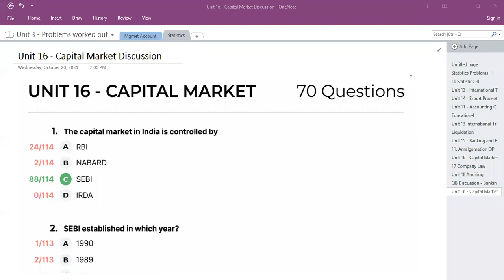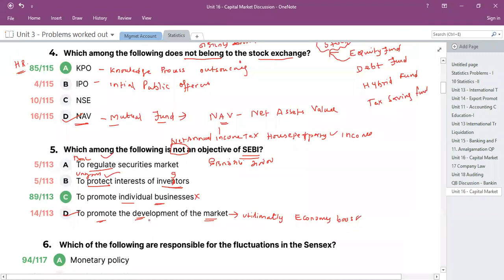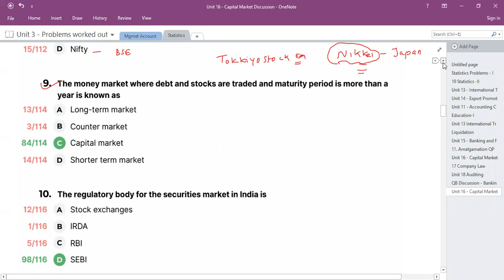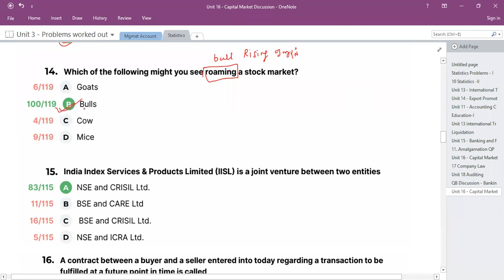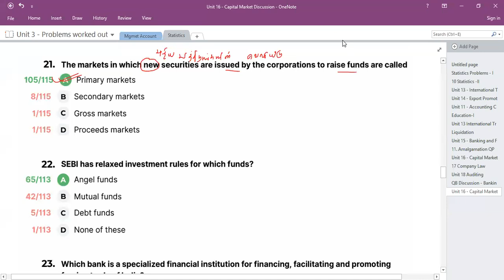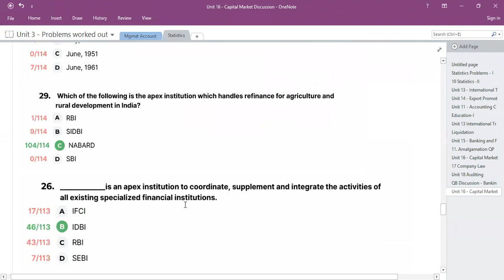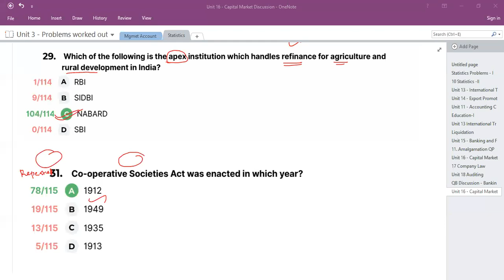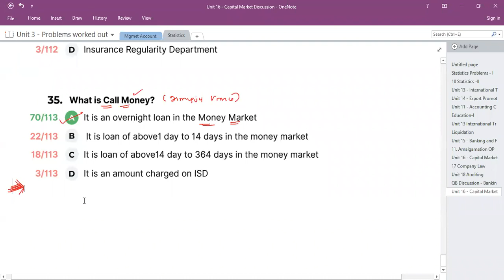Capital Market Question Paper Discussion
This video about PGTRB Commerce, Unit 17 Capital Market Question Paper Discussion Round 1